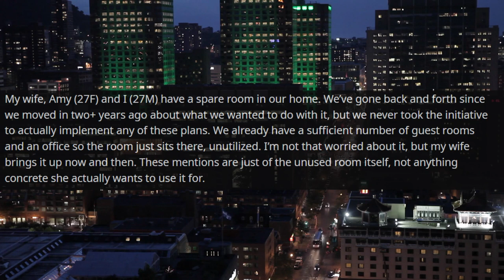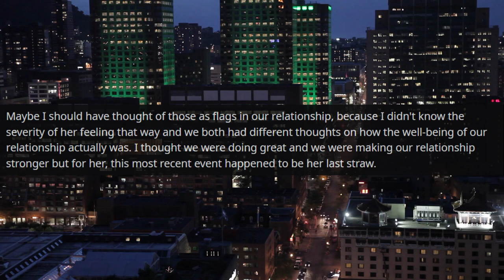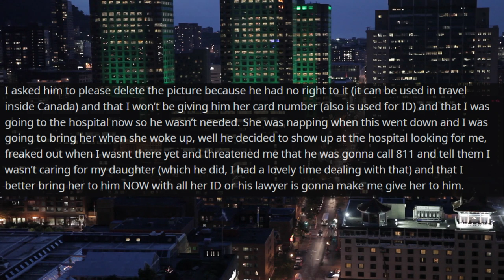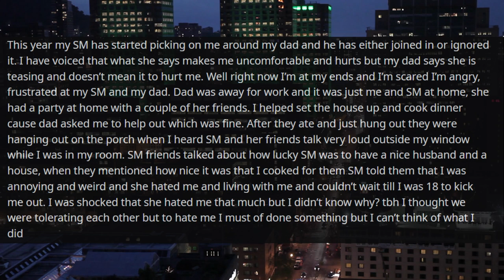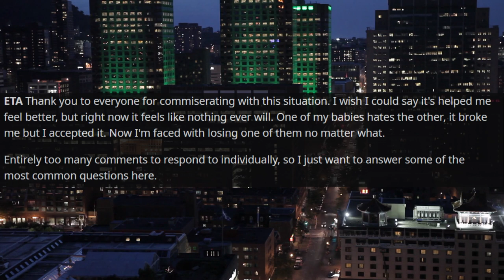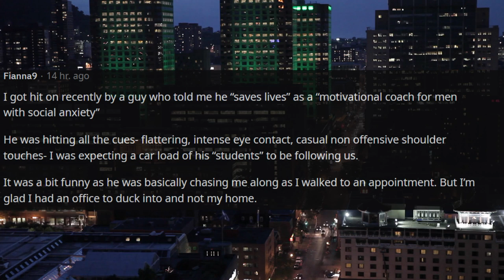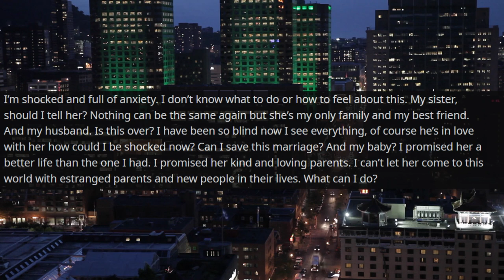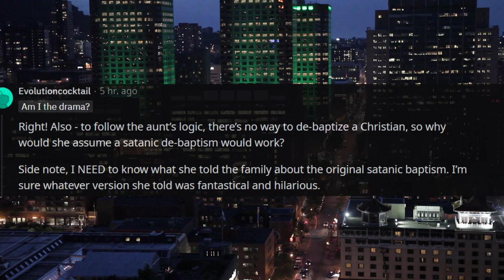I Renovated Our Spare Room And Wife Handled It EXTREMELY BADLY r/Relationships